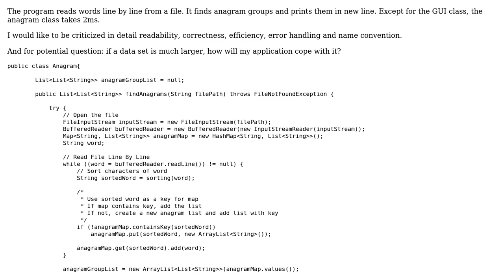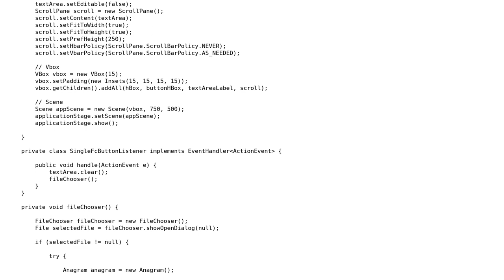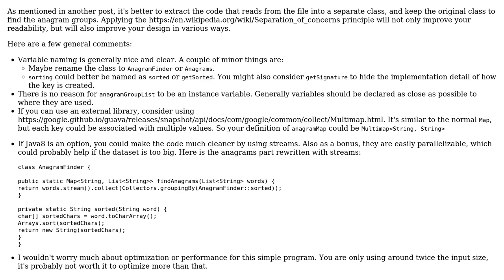Code Review: Find anagrams from a file (2 Solutions!!)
Code Review: Find anagrams from a file

With thanks & praise to God, and with thanks to the many people who have made this project possible! | Content (except music & images) licensed under CC BY-SA | Music | Images & others | With thanks to user user1060251 user jkerr user Jamal user Hesham Attia and the Stack Exchange Network Trademarks are property of their respective owners. You are responsible for your own actions.